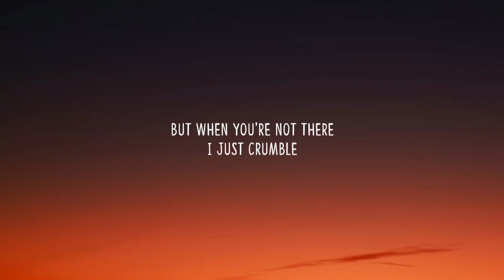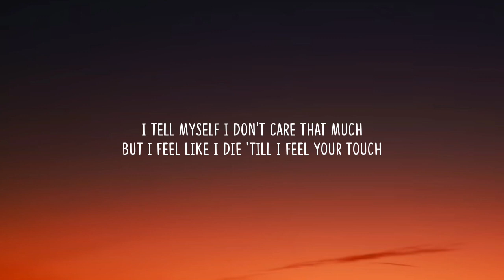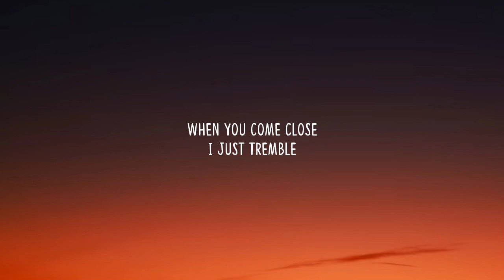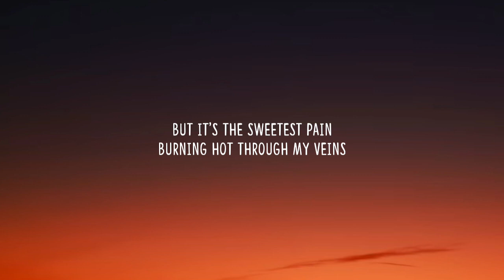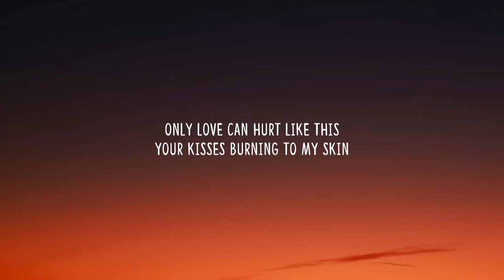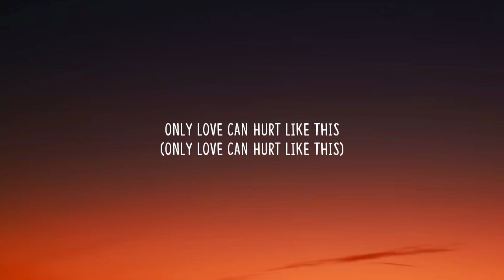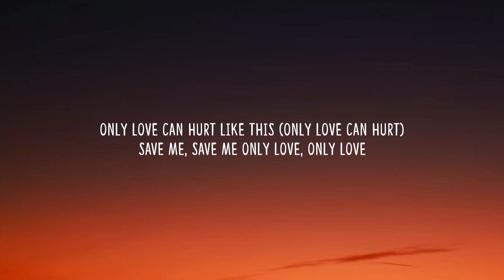Paloma Faith - Only Love Can Hurt Like This (Lyrics) "Must have been a deadly kiss"